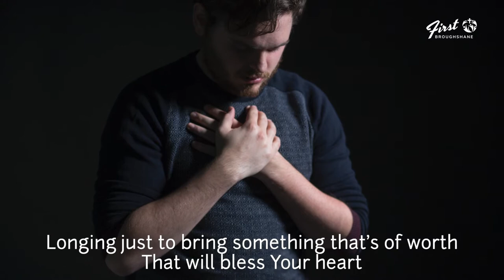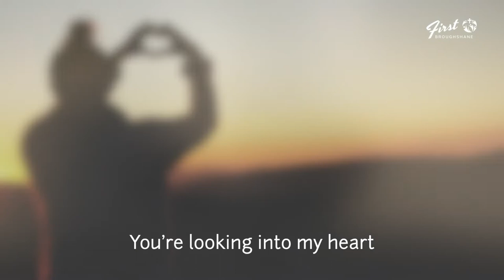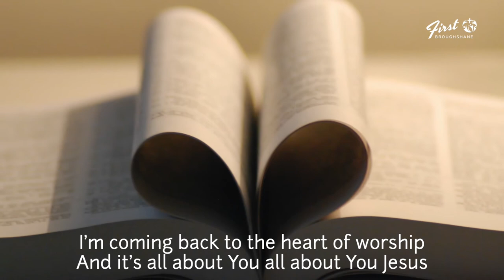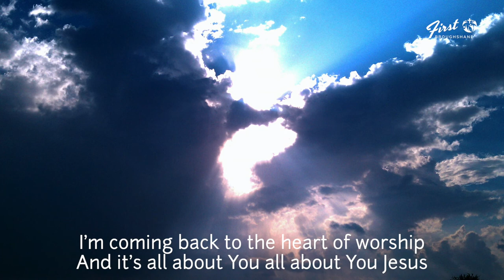The Heart Of Worship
Christ's desire for us is that He has our heart's, our mind's - our whole being.  Let Jesus take your life, let him mould and shape it.
Singer: Amy Topping
Written by Matt Redman | CCLI# 36341